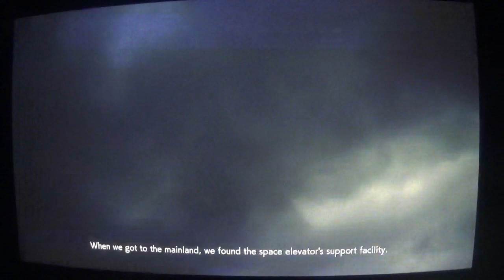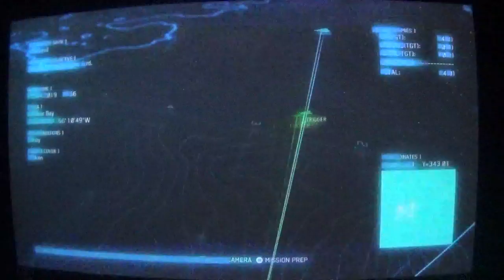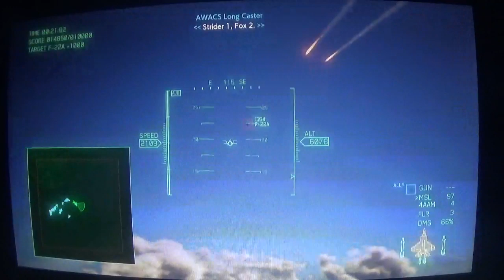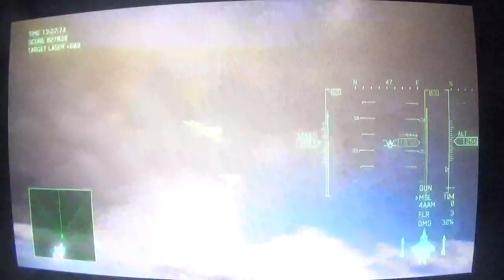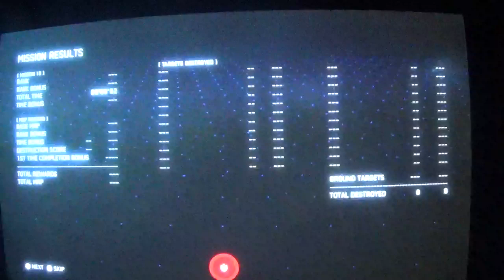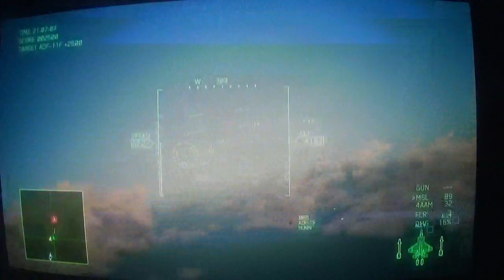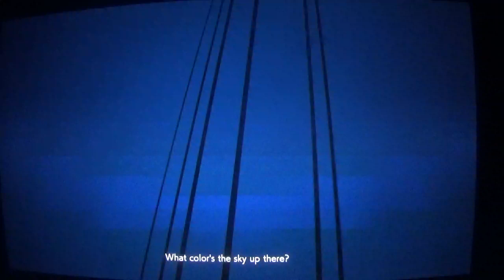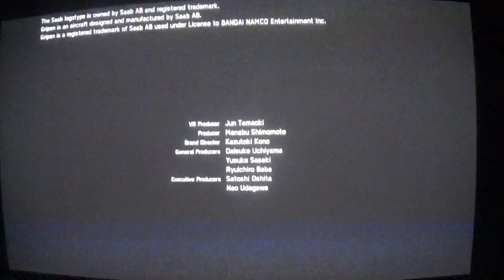ace combat 7 skies unknown finale & ending credits